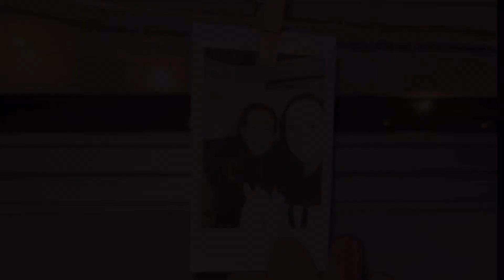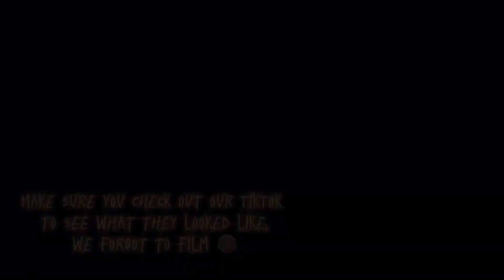It’s hobby horse race time 🦄 and Spa night! | Sydney Part 1 | equestrianemmy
Ambassador for performaride:EE15PR/15%

I have many dreams and goals for the future but my number one goal is to have fun with all my animals especially my two ponies Rainer and Queenie. 🤍

On this channel I will be showing you all my life and what it is like to be as an equestrian as well as tips and tricks about everything horsey and beyond. 🤍